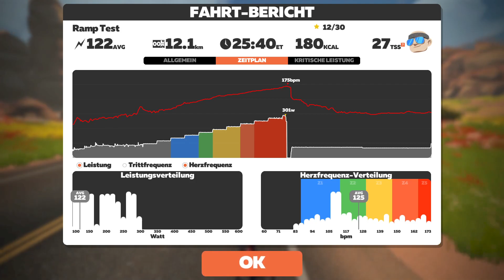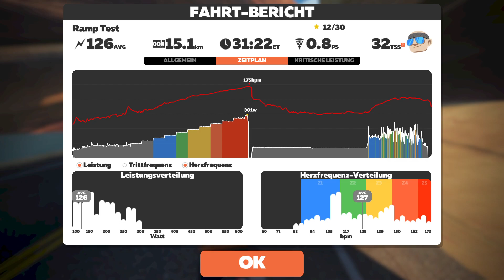Zwift - FTP Ramp Test 23.12.21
Zum Abschluss des Jahres noch mal einen FTP Test absolviert. Der dritte FTP Test, den ich in dem letzten 1/2 Jahr (seit dem ich Zwift nutze) gemacht habe. Ich denke, ich konnte mich sehr gut verbessern. Gewicht runter, FTP rauf. Kann sich sehen lassen... ;-)